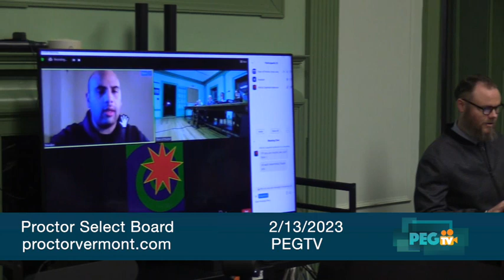Proctor Select Board - February 13, 2023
I. Call to Order/Pledge of Allegiance 6:00 PM
II. Review and Approve Agenda .
III. Review of Minutes
• January 23, 2023 Meeting Minutes
IV. VCDP Public Hearing 6:05 PM
• The town is considering to apply for $60,000 in VCDP funds which will be used to
accomplish the following activities: To produce a site feasibility study,
architectural/engineering plans, code compliance review, and an environmental
analysis for light industrial use activities at 52/56 Main Street.
V. Open Public Comment
VI. Good Stuff
VII. Board of Water Commissioners 6:20 PM
• Field Street Pump/Motor Monitoring
• Engineer Services Agreement/Water Asset Management
VIII. Board of Sewer Commissioners
• RF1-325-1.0/Waste Water Treatment Plant Upgrade Loan Approval for Phase 1
IX. Departmental Reports 6:30 PM
• Town Manager, Sheriff
X. Discussion & Action Items
• Review Bills/Expenditures and Sign Selectboard Orders ($271,154.88)
• Marble Bridge LED Conversion
• DPW Uniform Services
XI. New Business
XII. Executive Session
• Pursuant 1 V.S.A §313(a)(1): Concerning mediation between GMP & Proctor
XIII. Adjourn 7:15 PM